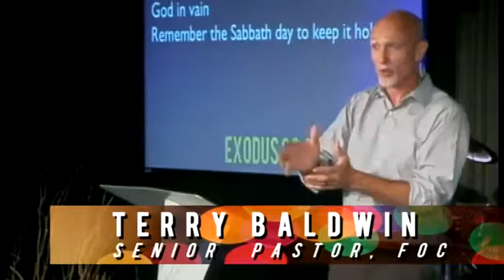8 Words to Change Your Family - Honor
8 Words to Change Your Family - Honor